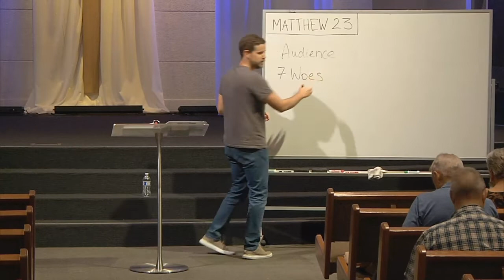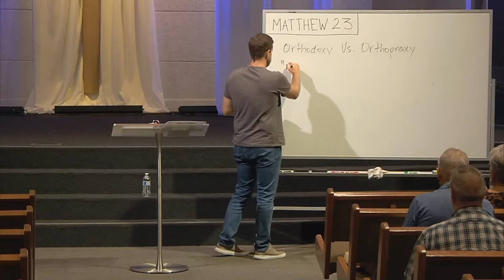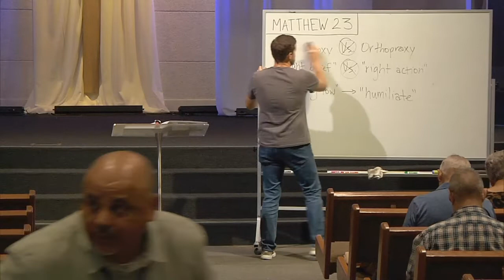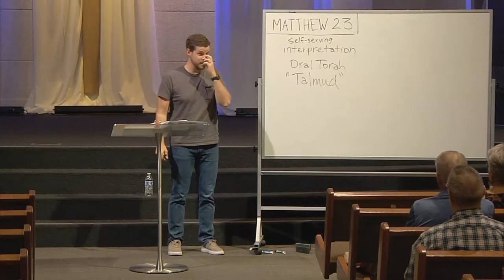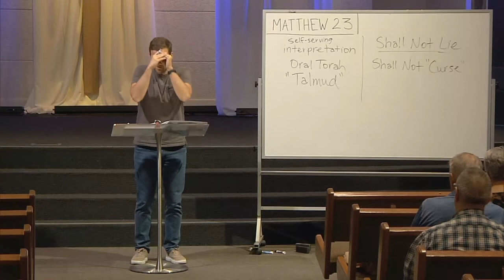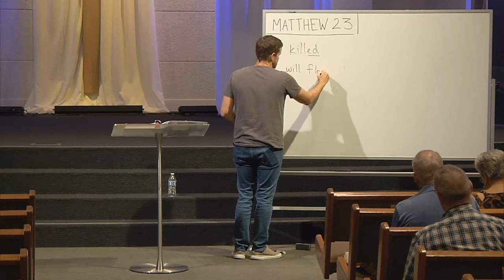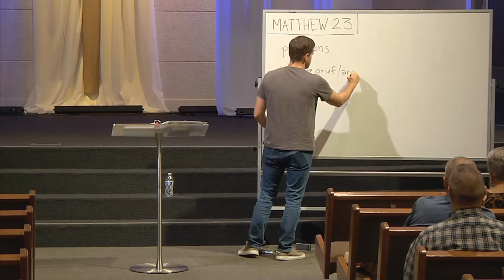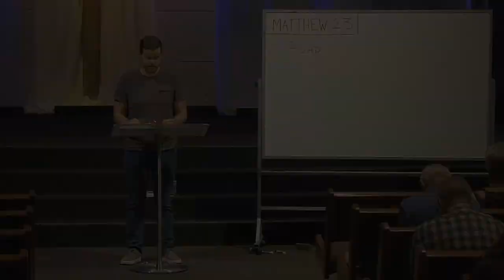Week 38 | Matthew 23 | MidWeek Bible Study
This week Pastor Andy brings us Matthew 23, "The Seven Woes" that Jesus has against the scribes and the Pharisees. We take a deep dive into the Scripture and ask ourselves what elements of Pharisaic thinking and acting are present in us? Grab a pen, a Bible and a notebook and follow along with us as we dive deeply into God's Word and seek to be shaped more and more like Jesus together!

Join us in person on Wednesday Nights from 6 to 7:30pm in the Bridge Sanctuary. Missed a few classes? Don't worry, jump right in and catch-up if you'd like by watching previous weeks right here on our YouTube Channel.